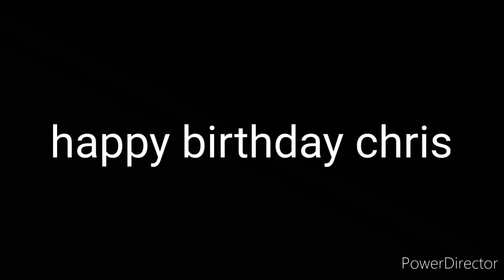if the afton family forgot chris birthday originial?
if your family forgot  your birthday dont worry maybe there planing a surprise party